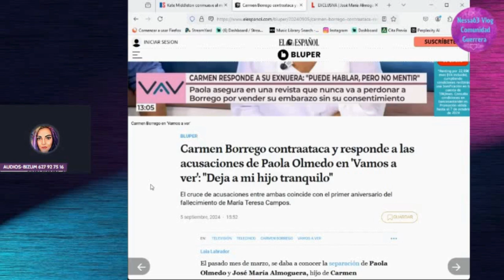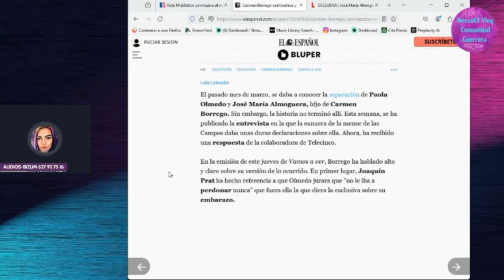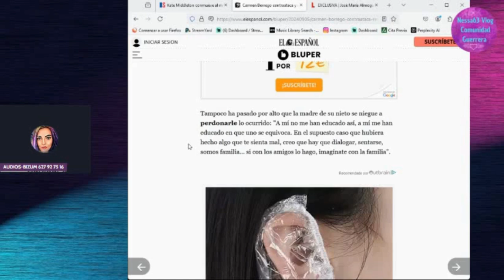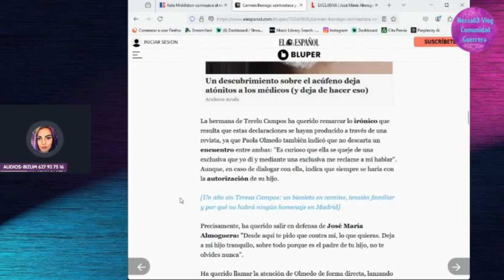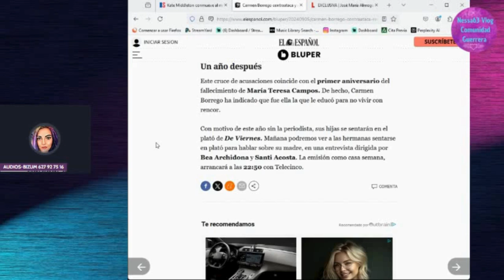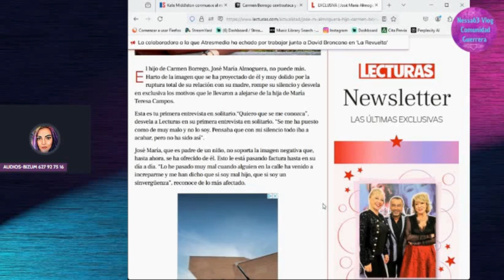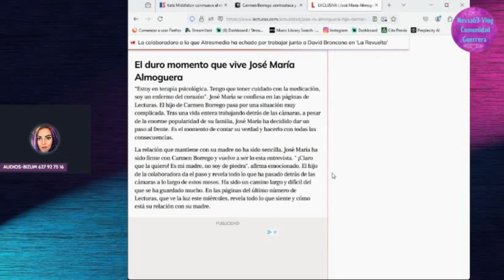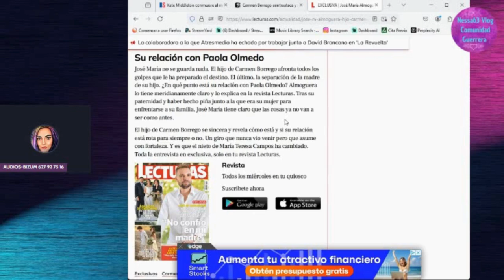💥CAMPOS CREST - José María Almoguera CONTRA Carmen Borrego y Carmen CONTRA Paola Olmedo 😱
Para ayudar al canal -  Bizum 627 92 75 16
Conviértete en miembro de este canal para disfrutar de ventajas:

Música de la biblioteca de Youtube